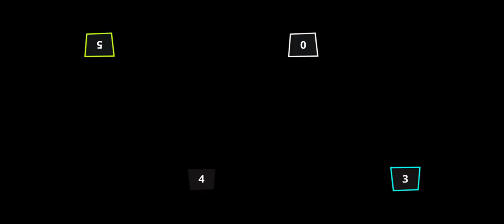Stickman Funny Mini games - Stickman Party 1 2 3 4 Player gameplay Android iOS 2023